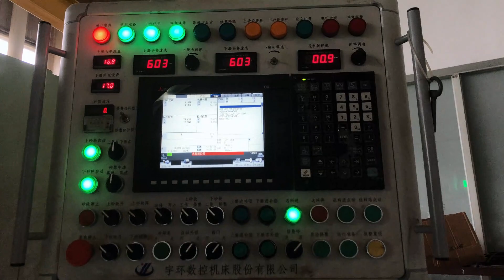High Precision DDG double disk Surface Grinding For Shaped Engine Cover Plate new energy vehicles